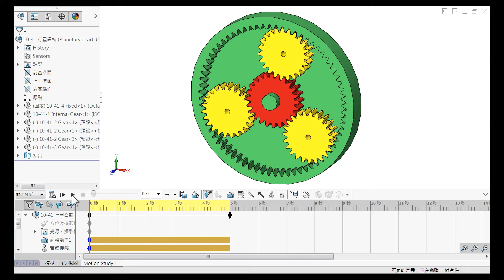SOLIDWORKS Planetary gear (行星齒輪)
有高減速比，高扭矩的特點。